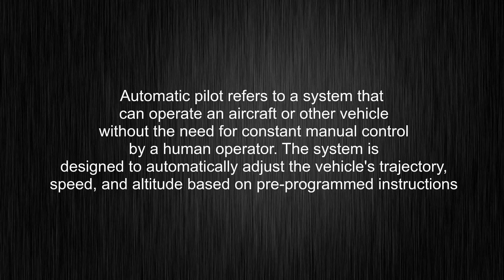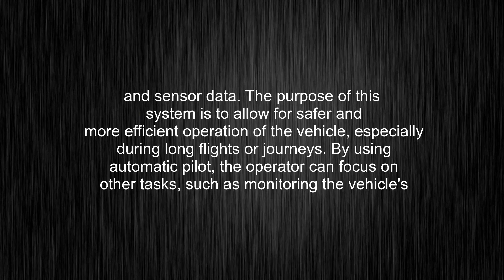What's the meaning of "automatic pilot", How to pronounce automatic pilot?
This video tells you what "automatic pilot" means, how to pronounce it, what is "automatic pilot" definition, provides a pronunciation guide and an accurate definition.